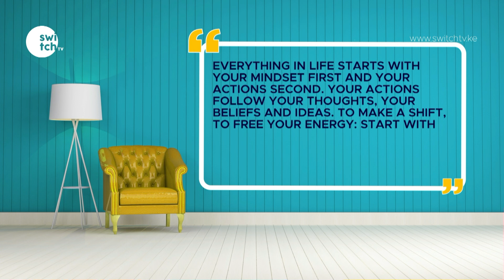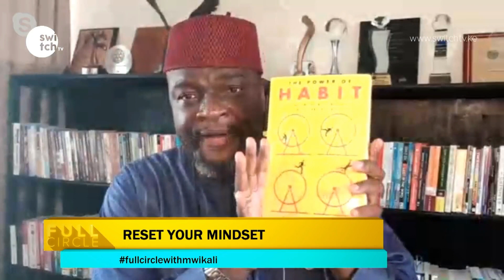These are the People whose brains die before their time | Reset your mindset - Dr. Wale